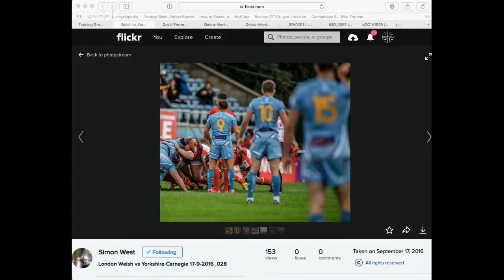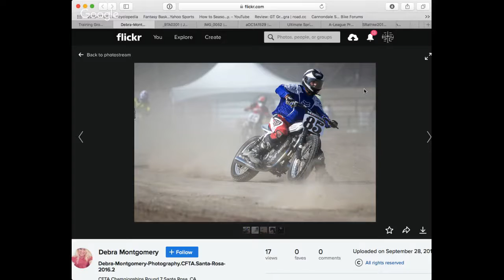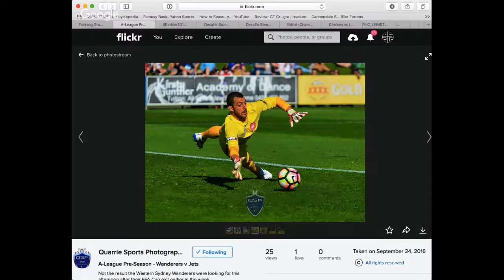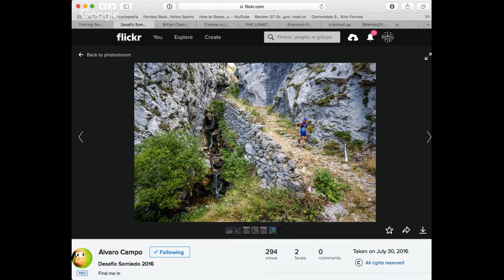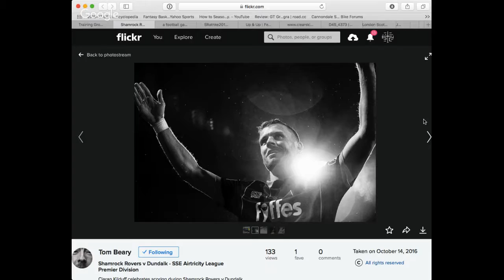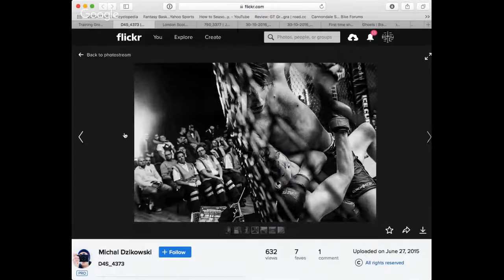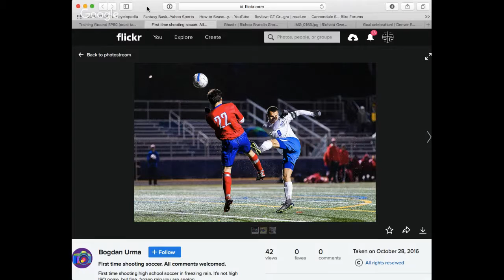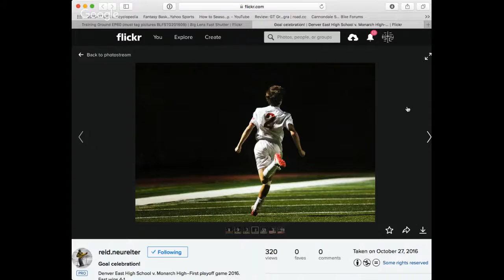Big Lens Fast Shutter 2016 EP60 Training Ground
Big Lens Fast Shutter is funded solely from the pockets of Ryu Voelkel and Matt Cohen. If you think the information we give you about sports photography is making you a better sports photographer and as a result a well balanced human being, please show us your appreciation by supporting us on Patreon and send some of your hard earned dollars/euros/Brixton pounds our way. Thank you for supporting us.  Much appreciated.

You will find our podcasts, videos, blog posts, and everything else that will make you a better sports photographer

If you are interested in having your sports photos critiqued in Training Ground, please submit your entries

We also have a monthly podcast where we talk about all things sports photography

Join the BLFS army.  Promise, if we bite, it won't leave a mark. :)Big Lens Fast Shutter is funded solely from the pockets of Ryu Voelkel and Matt Cohen. If you think the information we give you about sports photography is making you a better sports photographer and as a result a well balanced human being, please show us your appreciation by supporting us on Patreon and send some of your hard earned dollars/euros/Brixton pounds our way. Thank you for supporting us.  Much appreciated.

Join the BLFS army.  Promise, if we bite, it won't leave a mark. :)